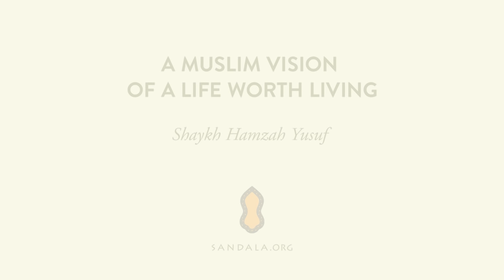A Life Worth Living - Shaykh Hamza Yusuf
What is a life worth living? Shaykh Hamza presents, and discusses the question with Miroslav Volf, Professor of Theology at Yale Divinity School.